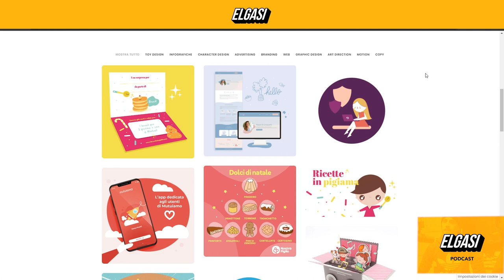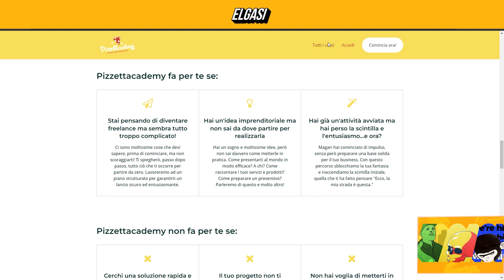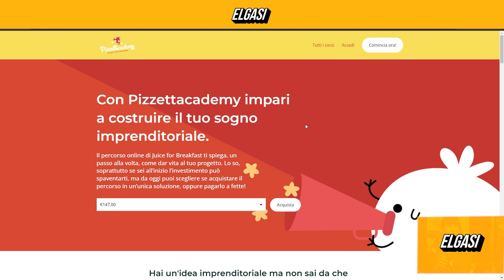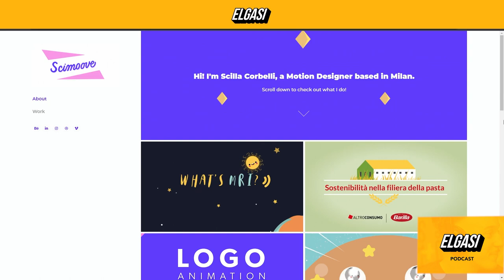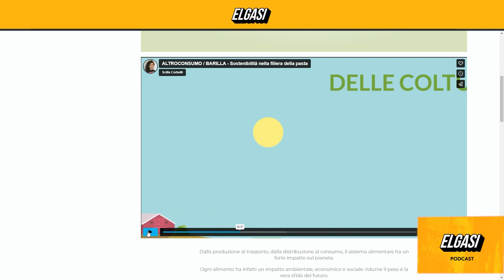4 chiacchiere con due donne creative di successo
Oggi ho parlato con Scilla Corbelli e Giulia Amoruso una motion designer l'altra creative director di Juice.
Come iniziare un bussiness? Come si fa la mamma e la freelance allo stesso tempo? I misteri e le paure della intelligenza artificiale e molto molto altro, ecco a voi  Scilla Corbelli e Giulia Amoruso.